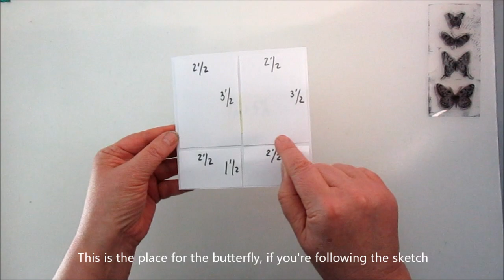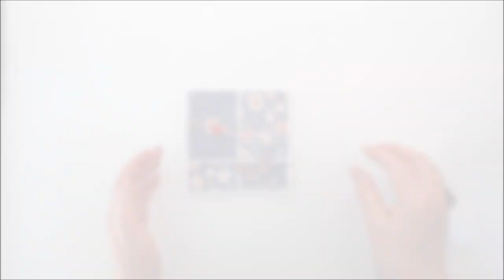Cardmaking the easy way - Maja Design Denim & Girls # lovesummerartreboot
Cardmaking with a sketch and some wonderful papers from Maja Design - Denim & Girls. This is my project for the #-event lovesummerartreboot.